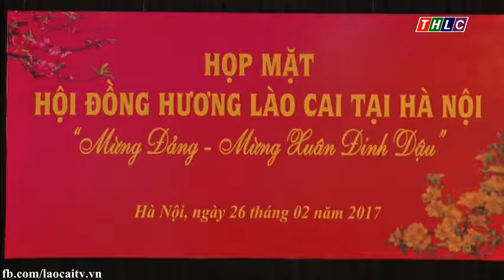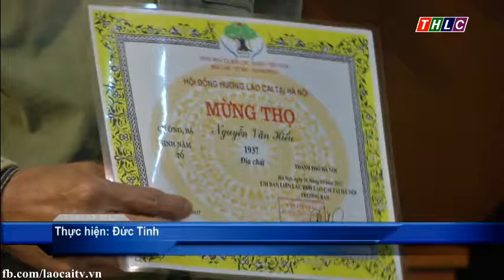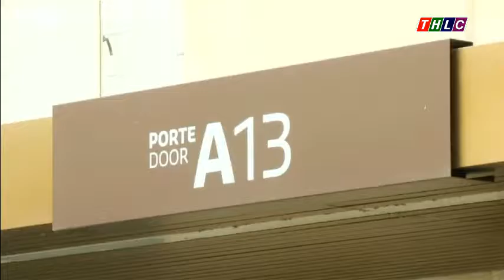Thời sự Lào Cai tối 27/2/2017